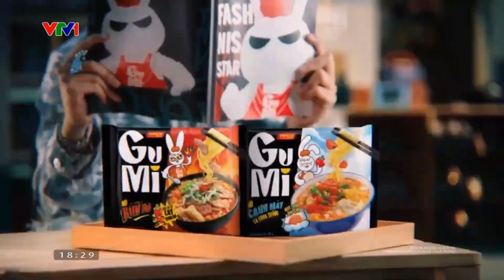(Gốc và tua ngược) VTV1 - Nhạc quảng cáo mì Gumi ưu đãi 2 gói mới (30s)